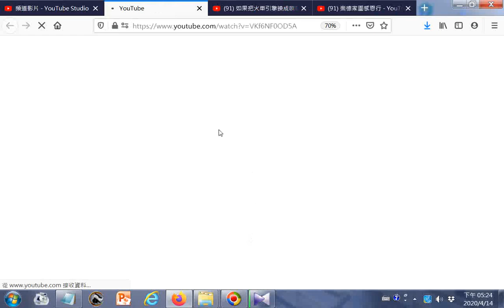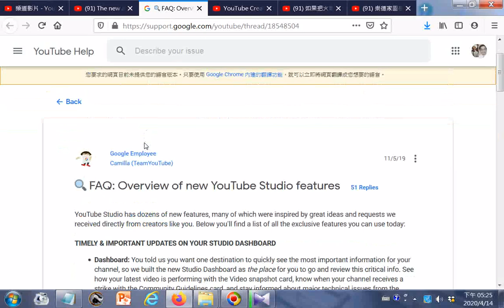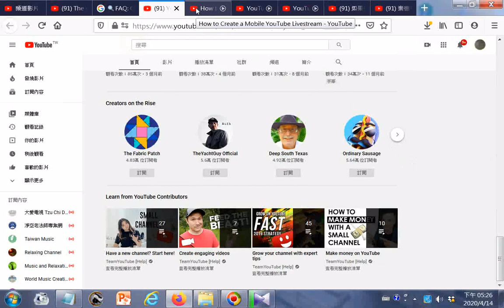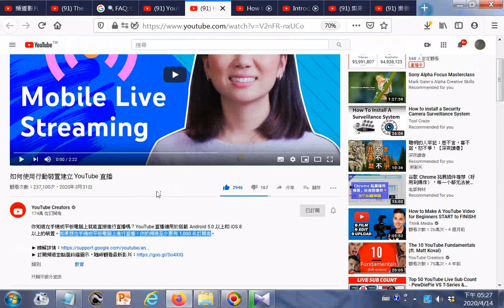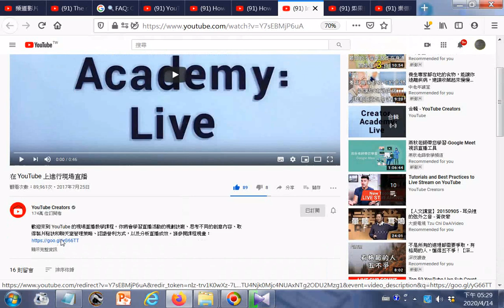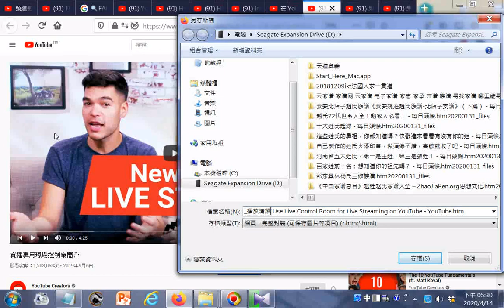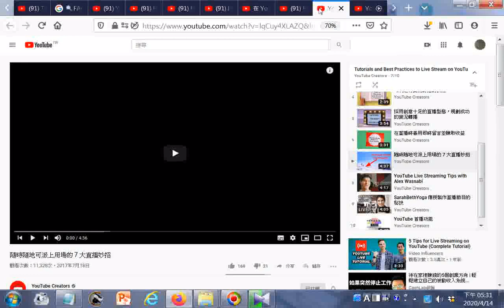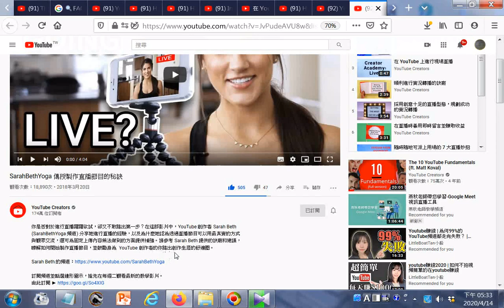20200414#Youtube直播研究含秘訣影片播放清單附加的聲音是出自split_001-007ALL風雲際會...天真佛...滿山春色...天上樂...牛犁歌_2005神源山莊義和聖堂國樂團演奏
筆者附錄: 有求孔孟聖道三寶心法就不枉費今生來世間。世間財世間用--生不帶來，死不帶去，或是給以後不相識的人用，但是得三寶心法卻能帶著走，在世能逢凶化吉、躲劫避難、改變命運，壽終能超生了死，離苦得樂，智者切莫入寶山而空手回。